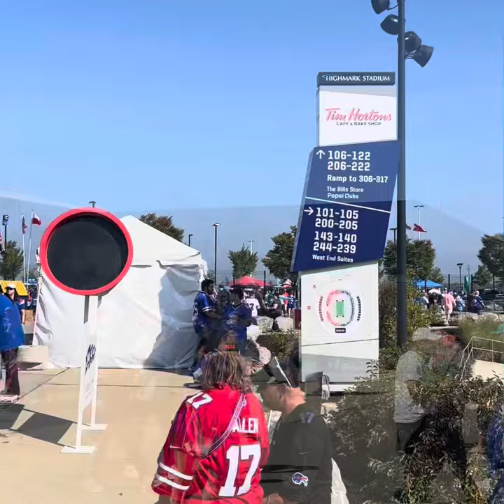Our experience at watching the Buffalo Bills play live.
Earlier this year we flew to Buffalo to watch the Buffalo Bills play the Miami Dolphins. The experience was amazing and the fans were very welcoming. Watching the Bills win made the experience all the more memorable.